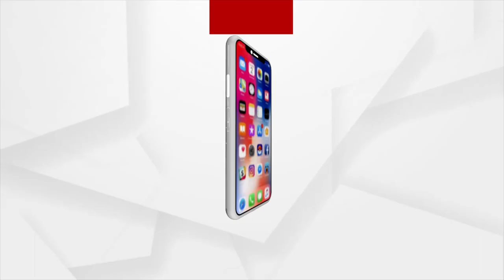Pre-Paid Ambulance Service To Start In SCB Medical In Cuttack